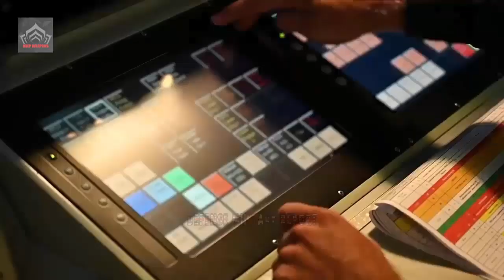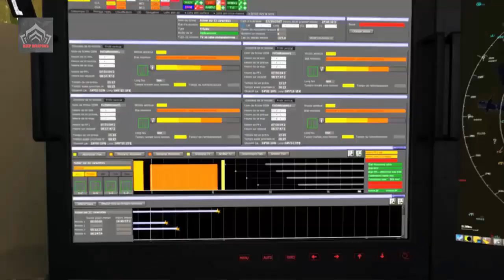Rolls-Royce And Safran Team Up For Future Cruise And Anti-Ship Weapon FC/ASW Program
Safran Power Units and Rolls-Royce have jointly signed a contract with MBDA for the assessment phase of the Franco-British future cruise/anti-ship weapon programme.

Video: Illustration